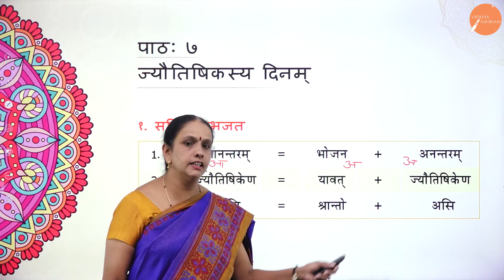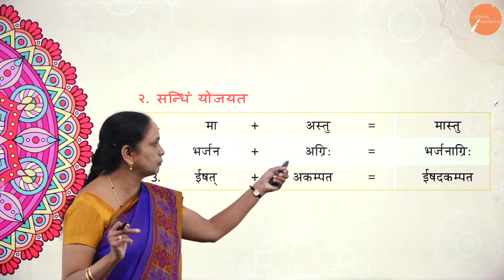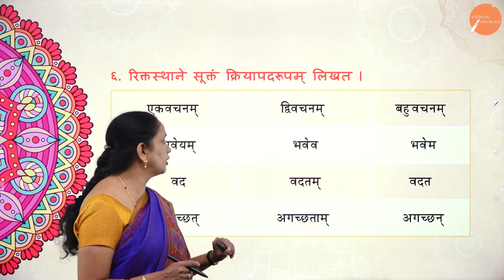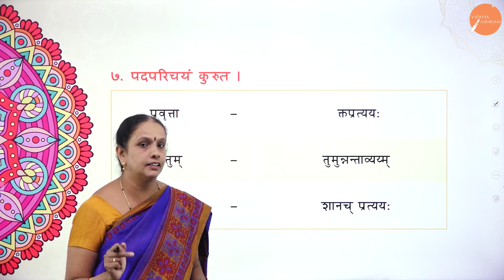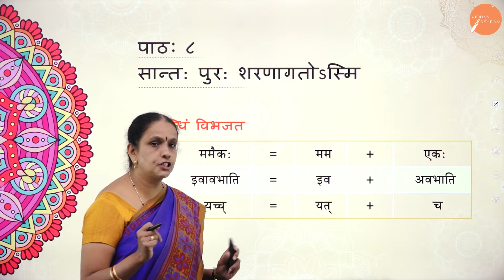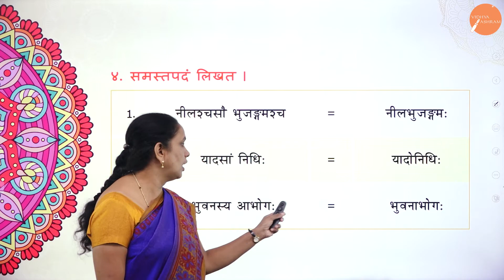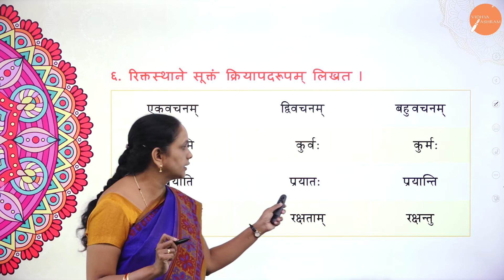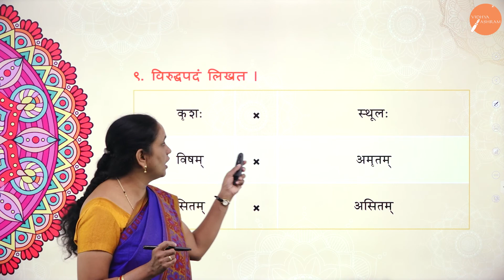DAY 50 | SANSKRIT | I PUC | ABHYASA PUSTAKAM CHAPTER 7 & 8 | L4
Class : I PUC
Stream : SCIENCE AND COMMERCE
Subject : SANSKRIT
Chapter Name : ABHYASA PUSTAKAM CHAPTER 7 & 8
Lecture : 4